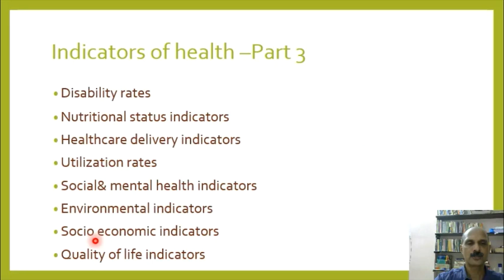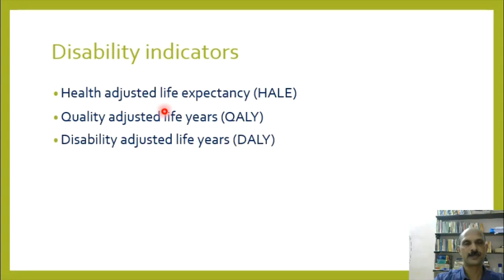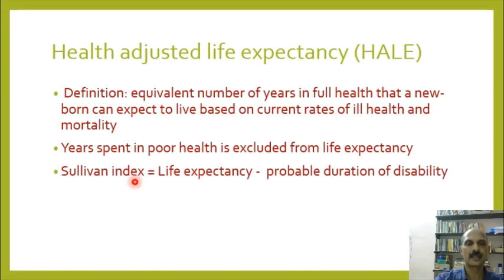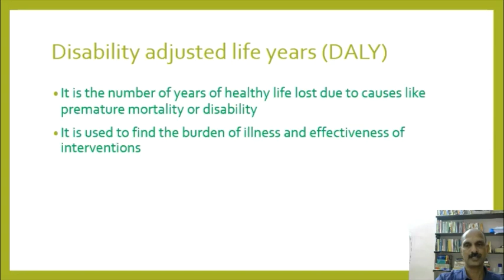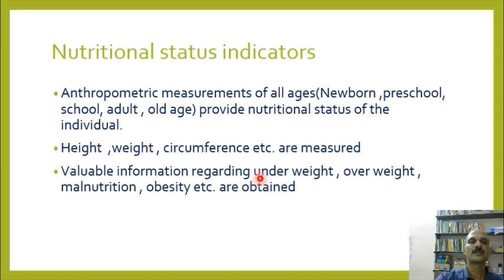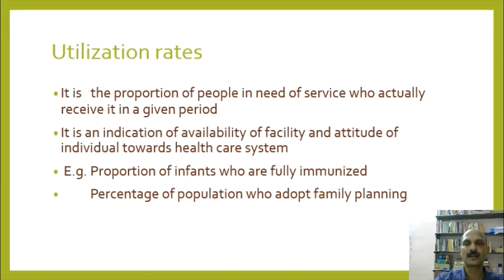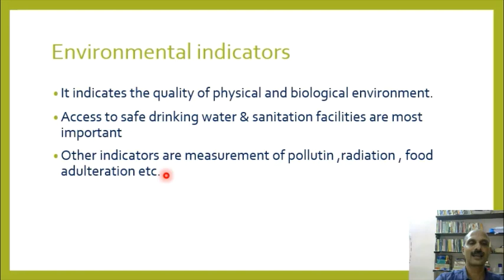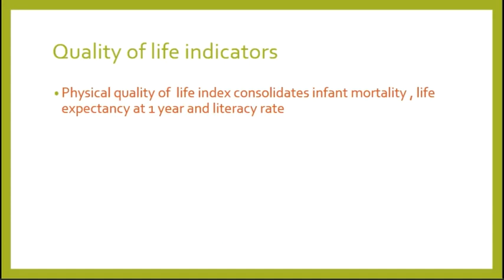Health Indicators Part 3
Sut topic of public health